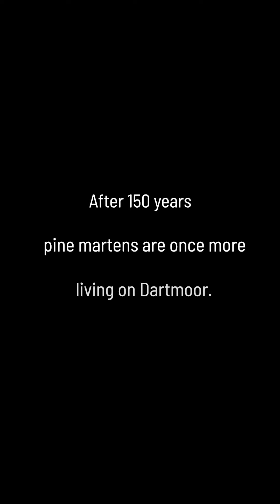Return of the Pine Marten: release day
After a 150-year absence, we have successfully reintroduced pine martens to Dartmoor! This is the moment that one of the pine martens left its release pen, ready to explore Devon's woodlands.

Pine Martens Bounce Back: The TwoMoorsPineMartenProject is made possible with The National Lottery Heritage Fund. Thanks to NationalLottery players, this project aims to restore healthy populations of pine martens to the South West of England.

The project is led by Devon Wildlife Trust and is a partnership between seven conservation organisations: Dartmoor National Park Authority, Devon Wildlife Trust, Exmoor National Park Authority, Forestry England, National Trust, Somerset Wildlife Trust and Woodland Trust.

Alongside the animal’s return will be an ambitious programme of community activities which will engage thousands of people in exploring, learning about and caring for the region’s woodlands.